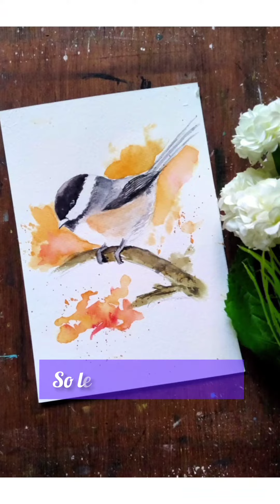How to paint Black capped Chickadee in Watercolour | watercolour painting | Bhakti Bashte Artist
Brustro watercolour

Brusto mop brush